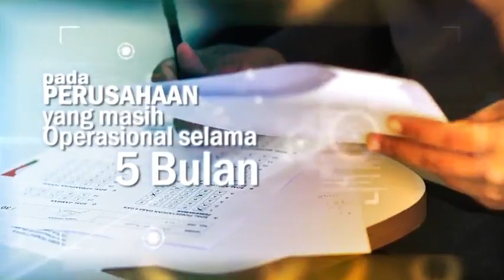DINAS TENAGA KERJA DAN MOBILITAS PENDUDUK ACEH | 2020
covid19,latihankerja,transmigrasi,blk,disnakermobdukaceh